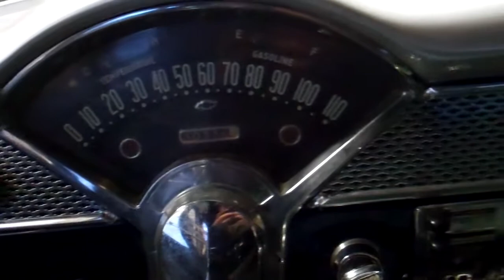MCKEE 55 CHEVY 1ST RUN AND DRIVE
SV ENGINEERING AND PERFORMANCE